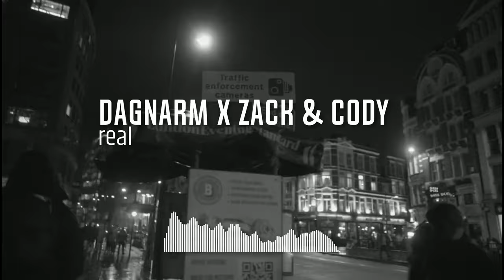dagnarm x zack and cody(prod. real)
Tools used:
fl studio 21.2.3 build 4004 - all plugins edition
premier pro